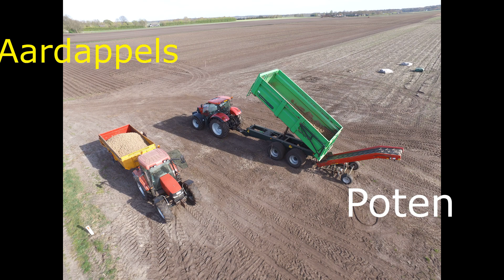Aardappels poten 10-4-2020